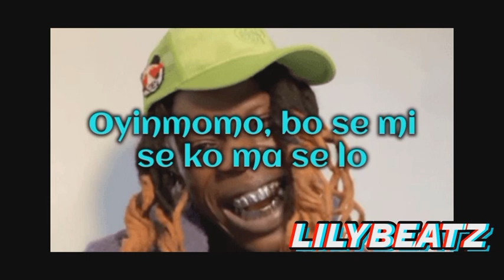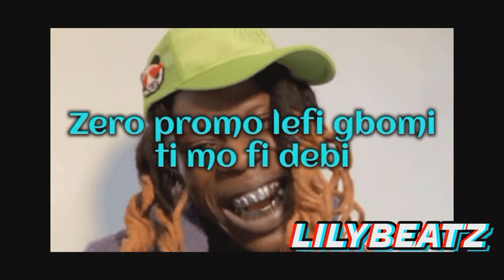Seyi Vibez - Alaska(lyrics)